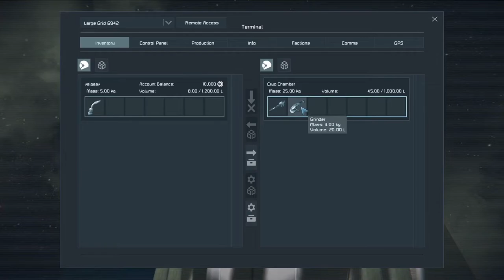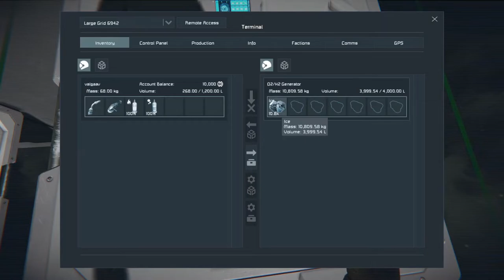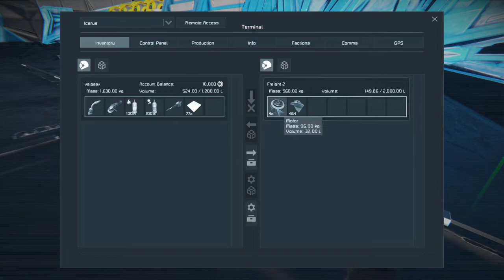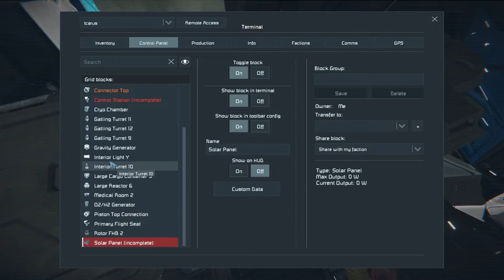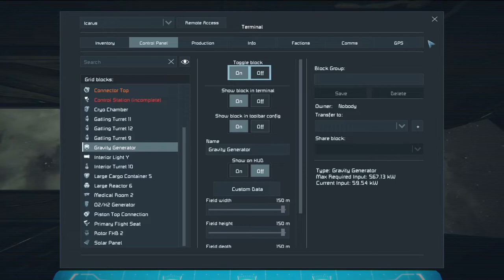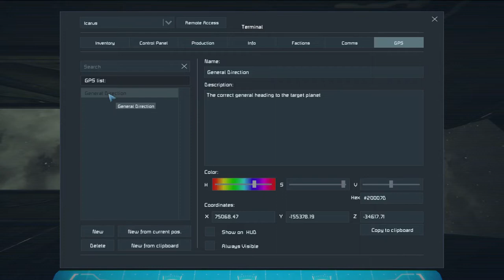Derelict #1: Ship Triage (Space Engineers)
Today we wake up to find the ship nearly destroyed. Can we save ourselves, and the Mission?

"The Icarus":
"Derelict Heavy Carrier" by Hollow Voices

Mods:
Easier Grid Takeovers
Energy Shields
Modular Encounters Systems
Planetary Derelicts
Radio Detection and Ranging (Radar)
WEC - Encounters Reborn (Back in business!)